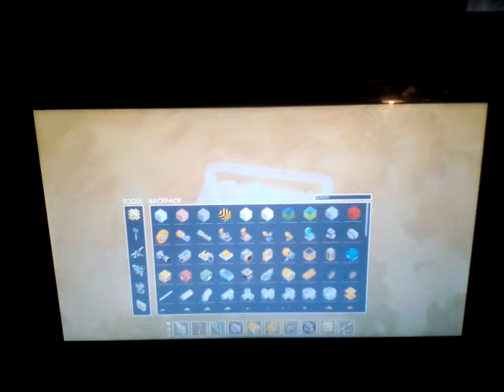Scrap Mechanic #1 A MOJE MECHANICKÉ POTVORY